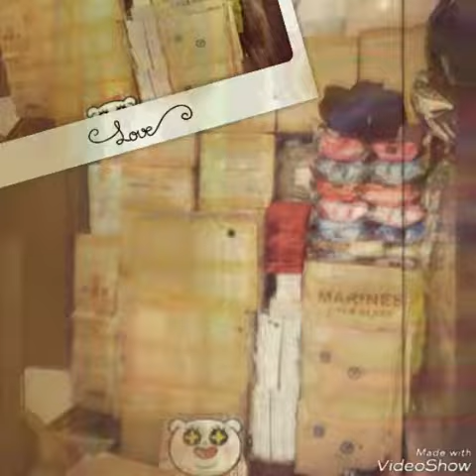KREASINDO DIGITAL PRINTING